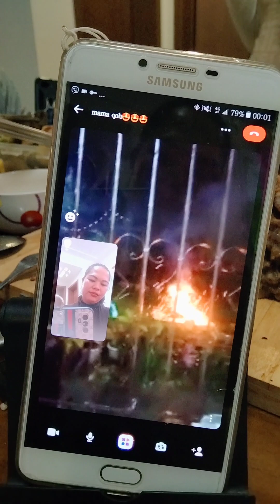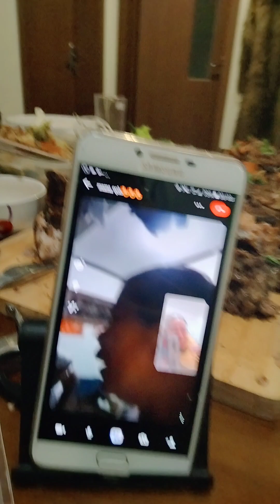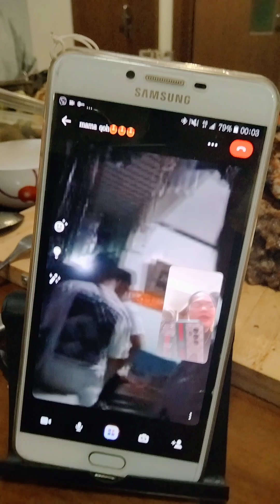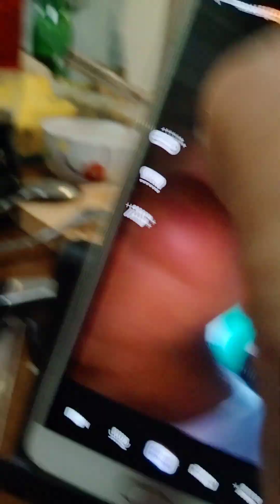neWyeAr viDeocaLL wd my FAMILY😍😍😍